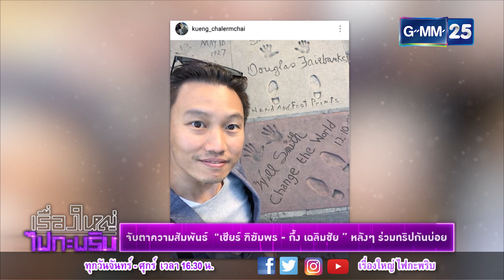เรื่องใหญ่ ไฟกะพริบ 090261 - จับตาความสัมพันธ์ "เชียร์ - กึ้ง" หลังๆ ร่วมทริปกันบ่อย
[NEWS] จับตาความสัมพันธ์  "เชียร์ ฑิฆัมพร" "กึ้ง เฉลิมชัย" หลังๆ ร่วมทริปกันบ่อย
[NEWS] "เชียร์" เปิดใจ! "ไฮโซกึ้ง" แค่พี่ชาย ไม่ใช่แฟน!